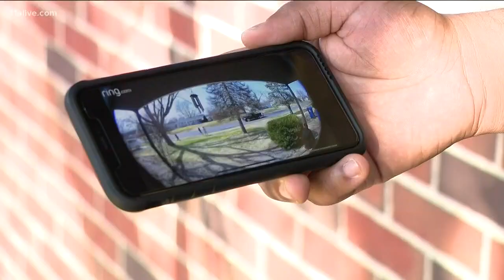Millennials don't answer the doorbell, reports show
We live in a society where we can text "here." Are the days of the doorbell dead?